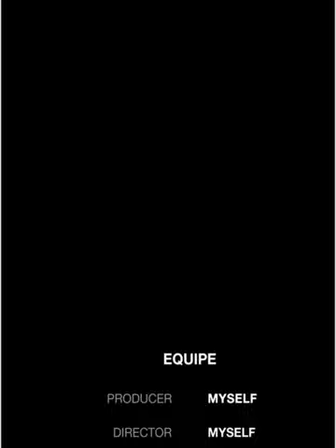haircolor fullvideo haircut haircolour hairtoner facemask 15122023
Song title :
"Layang-layang"